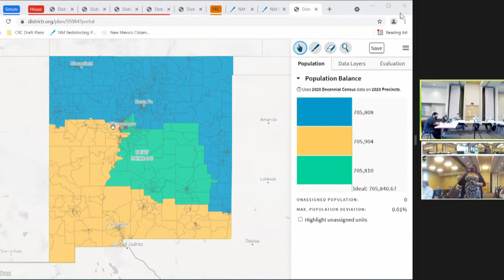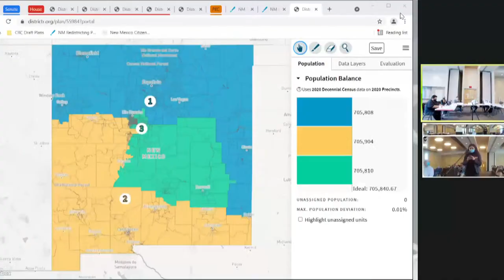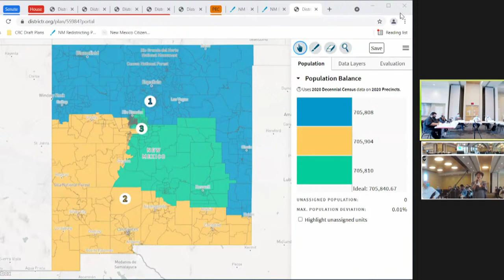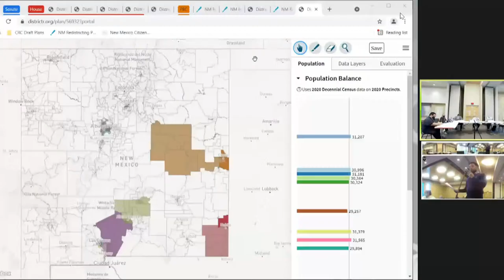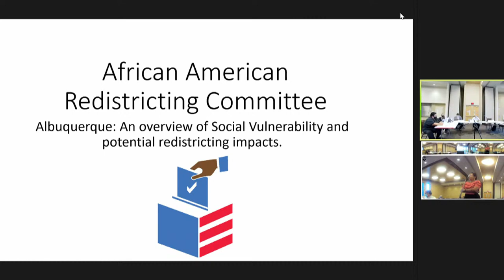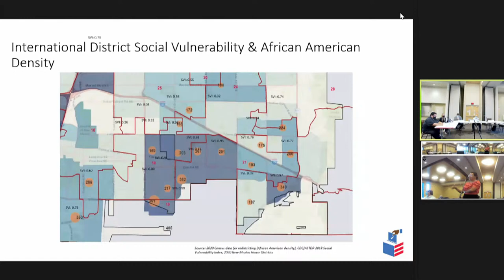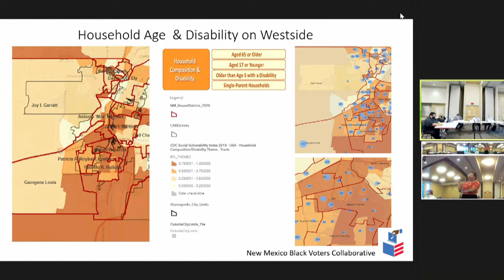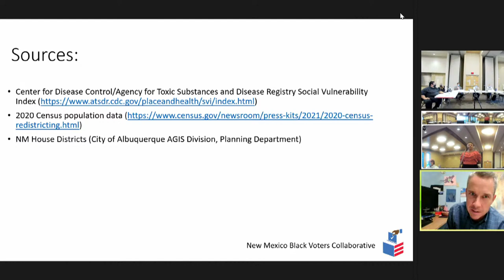New Mexico Redistricting Committee Public Hearing | Albuquerque | National Hispanic Cultural Center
Join us in viewing the state's new Citizen Redistricting Committee's upcoming series of public hearings on the redistricting process. Upcoming meetings run through October 4th.